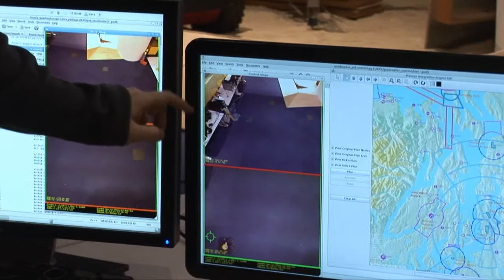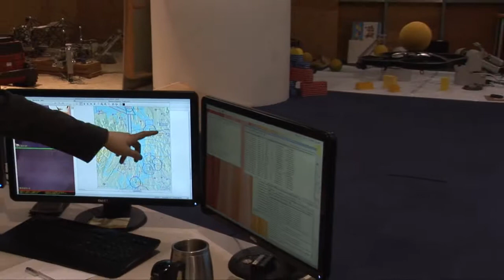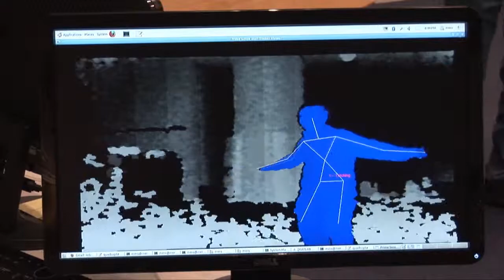Personal Transportation System on ARDrones